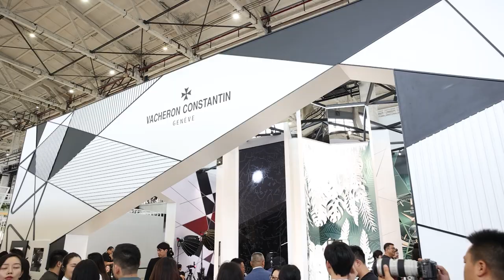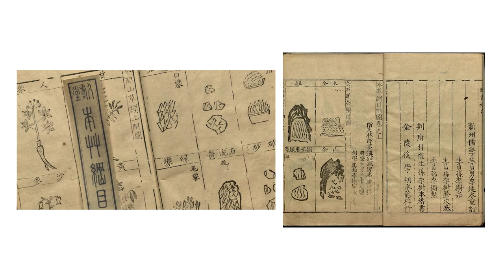【2023钟表与奇迹上海】表展“座谈汇”（3）先戴了再说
百万元的江诗丹顿新款腕表，直接戴上说三道四。